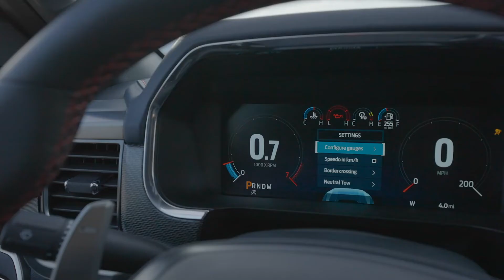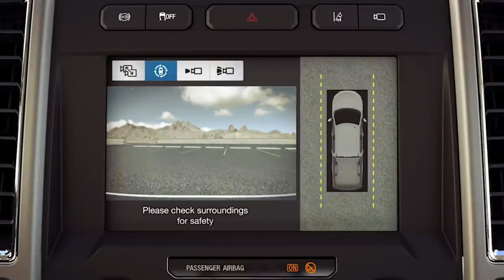2021 Ford F-150 Raptor - 5 Things You'll Like - Infotainment.com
Ford debuted the 2021 F-150 Raptor to little fanfare. While the truck isn't for everybody, it's designed for serious off-road performance, if you like trucks there are a few features you'll probably like.
1. Reengineered Suspension

Fully redesigned F-150 Raptor boosts its off-road capability with all-new five-link rear suspension featuring improved wheel travel, electronically controlled next-generation FOX™ shocks with Live Valve™ technology, plus first-in-class* available 37-inch tires to tackle tougher terrain on high-speed desert runs

2. Next Gen Fox Shocks

Raptor’s largest-ever shocks are designed to better resist heat buildup and to react even faster to terrain changes for greater confidence over extended desert running. The larger 3.1-inch-diameter anodized aluminum shock bodies are filled with all-new low-friction shock fluid specially designed to decrease frictional losses inside the damper for improved off and on-road comfort. New electronically controlled base valves are race-proven with an upgraded design enabling upward of 1,000 pounds of damping per corner at desert speeds.

3. Digital Speedometer

Ford's digital speedometer becomes the infotainment epicenter for drivers. The video game design and feel doesn't just provide great graphics, but tons of information about our vehicle and it's status.

4. 12-Inch Touchscreen Display

Not only is the 12-inch big, but it's driven by the cutting-edge SYNC 4 system and will be standard in every Raptor.

5. 360-Camera Display

Parking, towing or whatever you need to do, see what you're doing with multiple cameras that provide a surround view of your vehicle.

This isn't new tech, but it's still an oldie but a goodie that we can't get enough of.

- 90-Day Warranty (Up to 2-Year Warranty available)
- DIY Plug-And-Play Installation
- Compatibility Guarantee
- 90 Days Live Phone Install Support